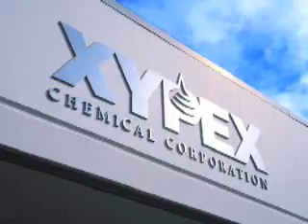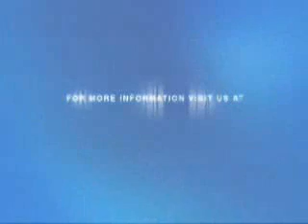Xypex- BEING THERE- PBS Israel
Concrete is the universal product that among many other things, holds water in, and keeps water out. But when concrete fails and water gets through? Big potential problems. This is the story of Xypex around the world, the concrete fixing power of a great product—and how being there with the right stuff has made Xypex a concrete waterproofing leader.